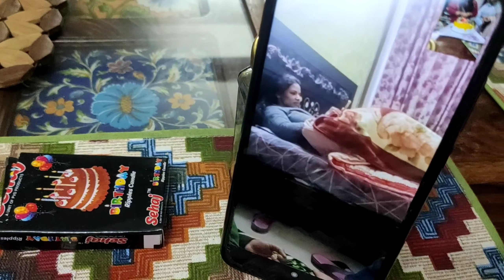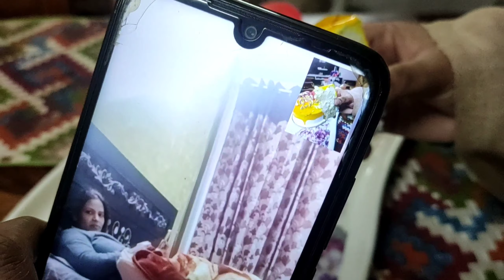Wishing you all a very happy new year 2022 😍👍